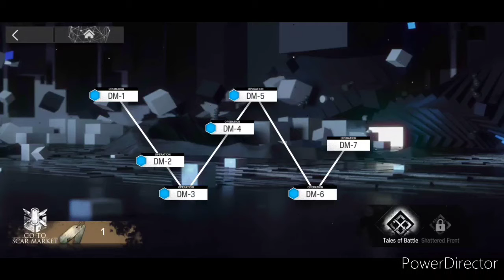Arknights Event: Darknights Memoir DM-7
I got Darknights Memoir DM-7 from Arknights.